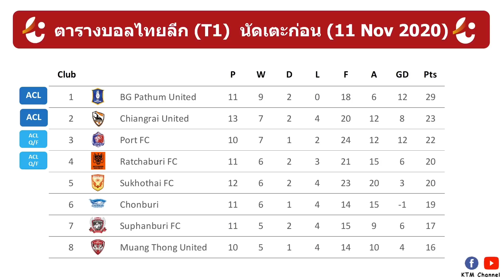ผลบอลไทยลีกล่าสุด นัดตกค้าง : บุรีรัมย์ไล่ขยี้ระยองกระจุย ปลดล๊อกได้หลังฝืดมาหลายนัด(11 Nov 2020)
สำหรับไฮไลต์สามารถเข้าไปดูได้ที่ Thai League Channel ตามลิ้งด้านล่างครับ

1.บุรีรัมย์ ยูไนเต็ด vs ระยอง เอฟซี

Timestamp
0:00 Intro
0:03 ผลบอลไทยลีกล่าสุด
0:42 ตารางคะแนนไทยลีกล่าสุด
1:29 อันดับดาวซัลโว
1:41 โปรแกรมไทยลีกนัดต่อไป